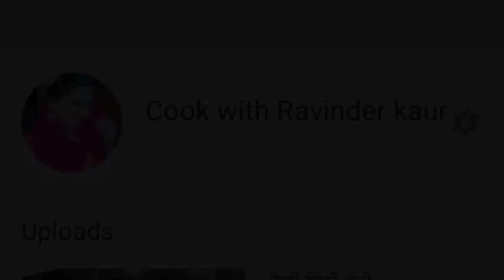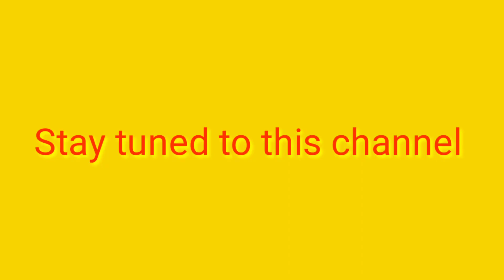ਮੇਰਾ ਨਵਾਂ ਚੈਨਲ//MY NEW CHANNEL ,INTERESTING// जानिए चैनल का नाम // ਜਾਣੋਂ ਚੈਨਲ ਦਾ ਨਾਮ// INTERESTIN🤩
ਮੇਰੇ ਨਵੇਂ ਚੈਨਲ ਨੂੰ ਸਬਸਕ੍ਰਾਈਬ ਕਰੋ ਜੀ ਆਹ ਦਿੱਤੇ ਹੋਏ ਲਿੰਕ ਨੂੰ ਦੱਬਕੇ 🙏

Thankyou for your support ji 🙏🙏

ਕਿਰਪਾ ਕਰਕੇ ਮੇਰੇ ਇਸ ਚੈਨਲ ਤੇ ਵੀ ਬਣੇ ਰਹਿਣਾ ਜੀ 🙏

प्लीज़ मेरे इस चैनल पर भी बने रहना जी🙏